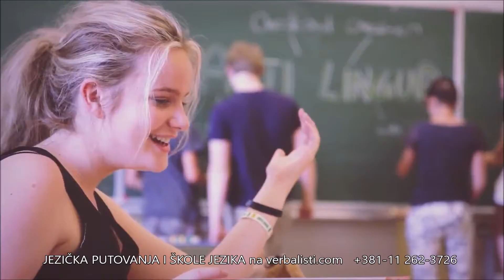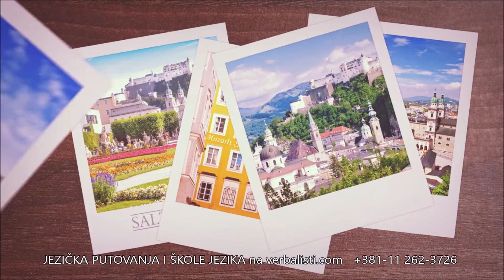Letnja škola nemačkog jezika u Beču, Verbalisti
Letnja škola nemačkog jezika u Beču, opis programa i cene na portalu jezičke mreže na

Sarađujući sa međunarodno akreditovanom jezičkom mrežom Verbalisti vi direktno sarađujete s koledžom koji organizuje nastavu u inostranstvu. U svojstvu ovlašćenog regionalnog zastupnika najboljih škola u svetu, i u pojedinim slučajevima ko-autora jezičkih progama, pružamo mogućnost upisa po istim cenama koje su objavili koledži, uz mogućnost da ostvarite dodatne popuste kao član jezičke mreže. Pored toga, s vodećim stručnjacima u edukaciji i akreditovanom jezičkom mrežom Verbalisti dobijate potrebnu fleksibilnost i pouzdanost pri izboru programa, vannastavnih aktivnosti i smeštaja, kao i u samoj organizaciji putovanja; još neke prednosti usavršavanja preko jezičke mreže možete pročitati na